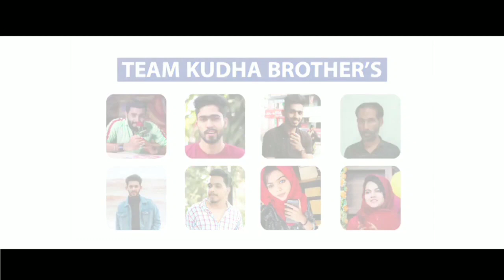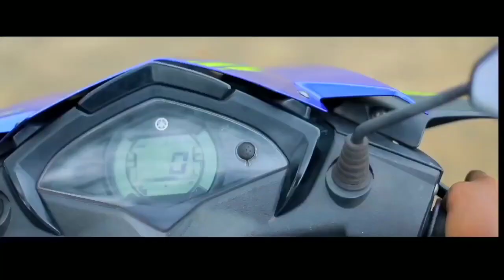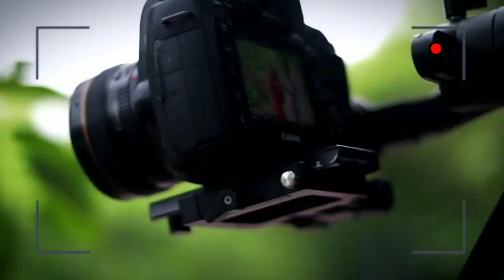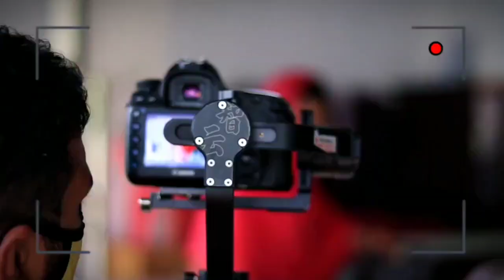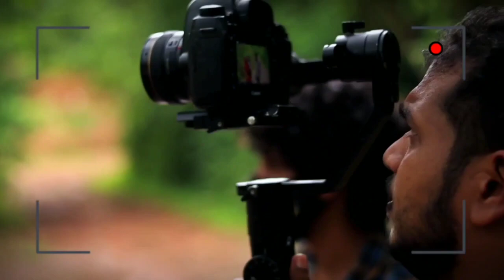aa nottam njan kande full song New Album Song 2020 Kudha Shahul New Album New mappila album song